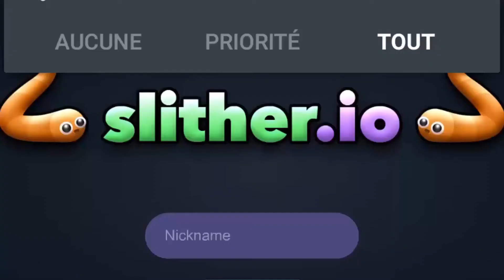ALORS c'est qui le PATRON??? : worm.is je casse la barak!! FAIL + COMBO KILL